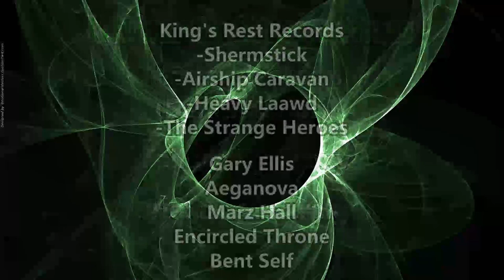Classic Metal! Yeti Valhalla - Party Tonight in Valhalla ( Reaction / Review )